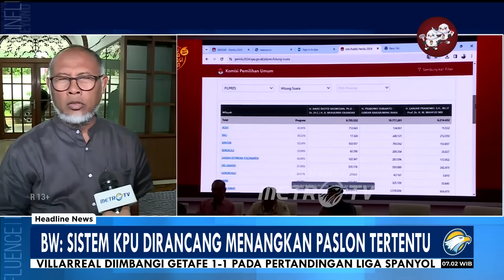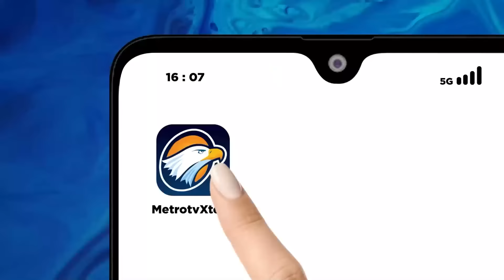BW: Sistem KPU Dirancang Memenangkan Salah Satu Paslon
MetroTV, Timnas AMIN menduga ada data algoritma di sistem KPU sudah diatur untuk memenangkan salah satu paslon.